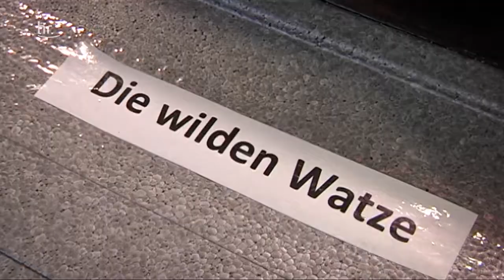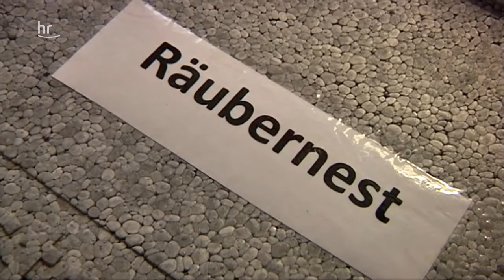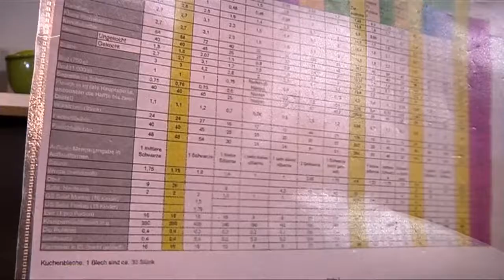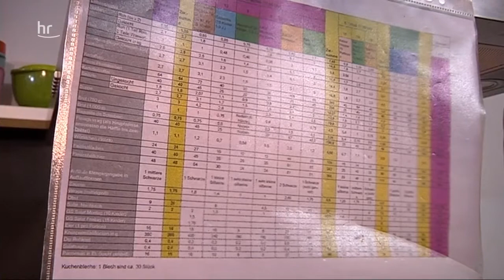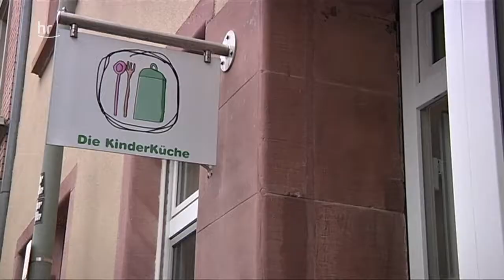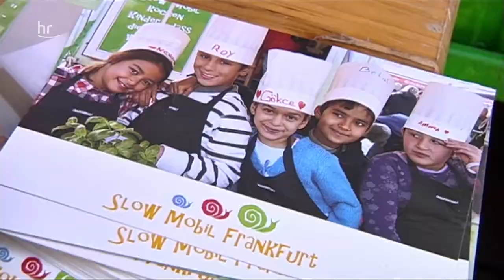Hessen à la carte: Gesundes für Kinder Doku (2016)